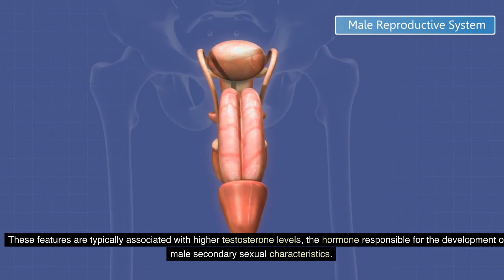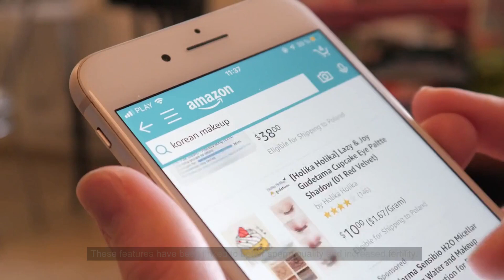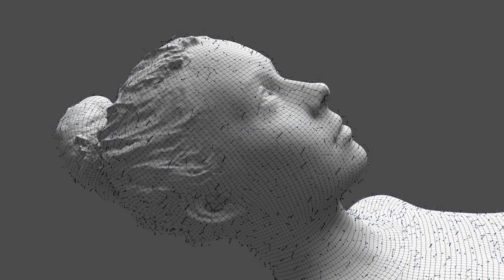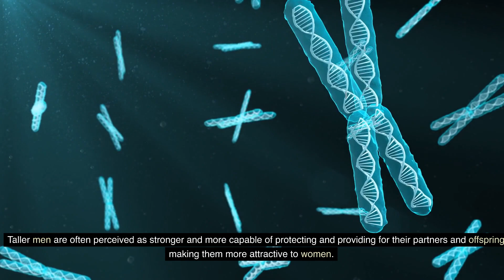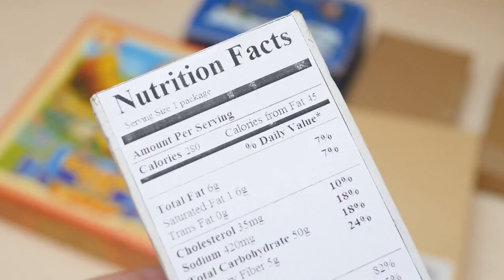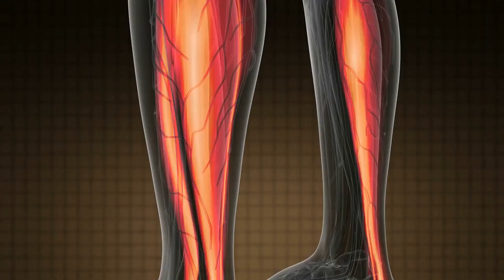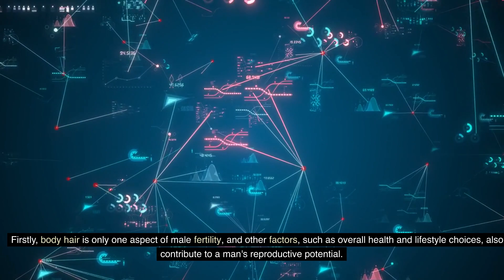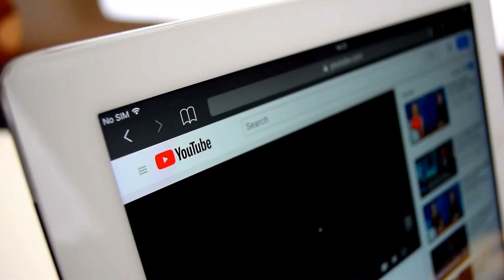6 Masculine Traits That Signal Fertility